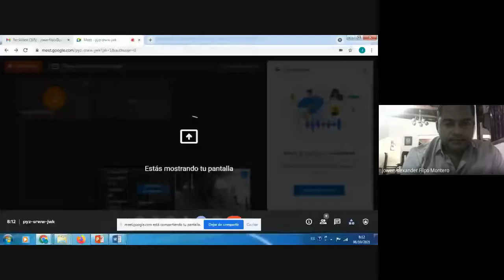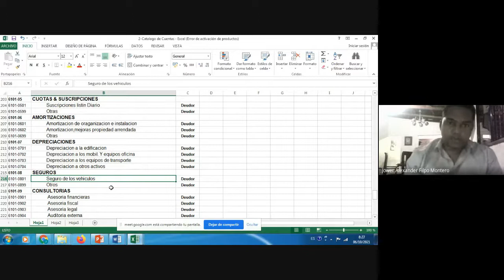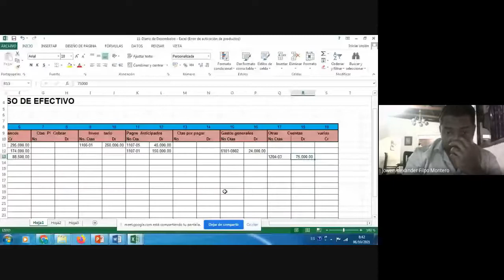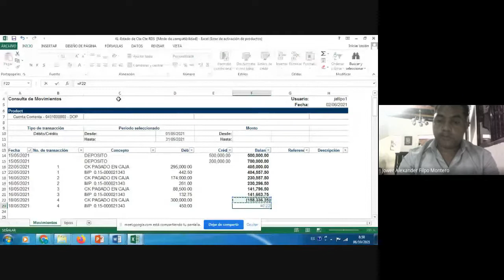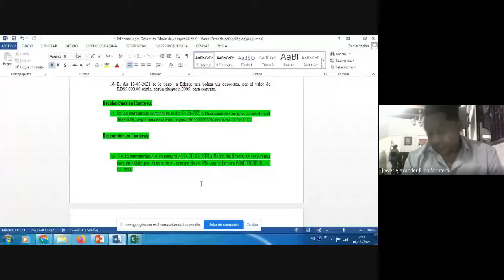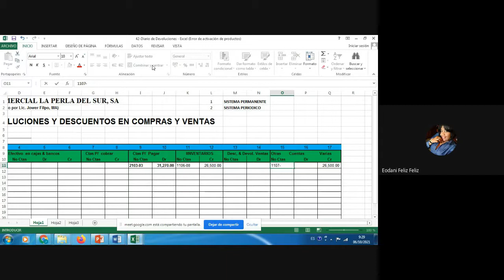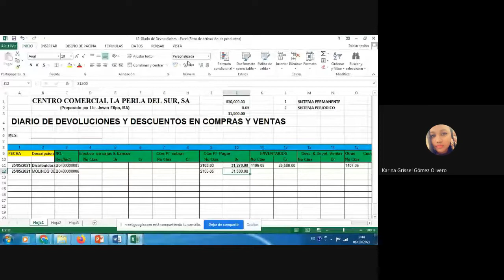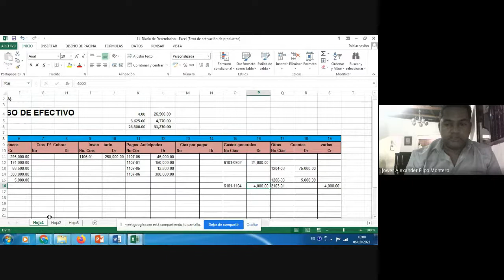LABORATORIO DE CONTABILIDAD - PAGOS AL CONTADOS Y DEVOLUCIONES Y DESCUENTOS EN COMPRAS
ELBORACION DE CHEQUES, DIARIO DE DESEMBOLSOS, DIARIO DE DEVOLUCIONES, MAYOR AUXILIAR DE BANCO Y ESTADO DE CUENTA BANCARIO